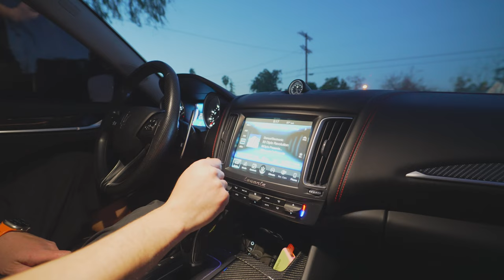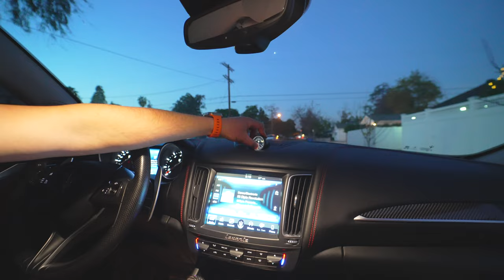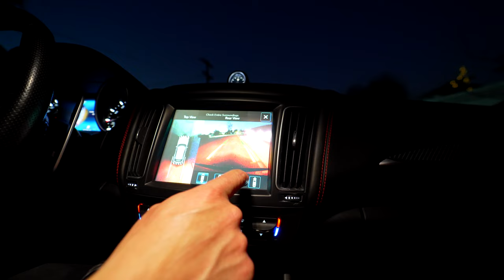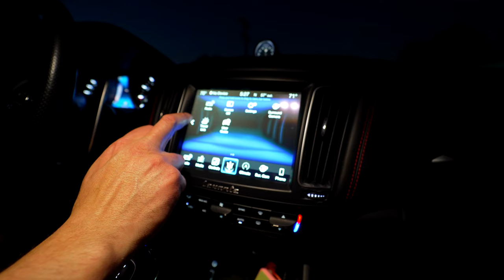2017 Maserati levante S: from $94k msrp to $20k, still luxury?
The Maserati Levante S is a luxury SUV produced by the Italian automaker Maserati. The Levante S is a higher-performance variant of the Levante model, offering more power and additional features. Here are some key specifications and features of the 2017 Maserati Levante S:

Engine: The 2017 Levante S is powered by a 3.0-liter V6 engine. It is equipped with a twin-turbocharger, generating more power compared to the standard Levante.
Performance: The Levante S delivers a significant boost in performance. The V6 engine produces more horsepower and torque, resulting in a faster acceleration and improved overall performance.
Power Output: The specific power output can vary, but the 2017 Levante S typically produced around 424 horsepower and 428 lb-ft of torque.
Transmission: It comes with an 8-speed automatic transmission, providing smooth and responsive gear shifts.
Acceleration: The Levante S is capable of accelerating from 0 to 60 mph in around 5 seconds, showcasing its sports-oriented performance.
All-Wheel Drive (AWD): Like the standard Levante, the Levante S features an intelligent AWD system that enhances stability and traction in various driving conditions.
Luxury Features: Being a Maserati, the Levante S offers a luxurious and well-appointed interior with high-quality materials, advanced infotainment system, and various comfort features.
Suspension: It typically features an adjustable air suspension system that allows the driver to tailor the ride height and handling characteristics according to preferences and driving conditions.
Exterior Design: The Levante S maintains Maserati's distinctive and elegant design language, combining the sportiness of an SUV with the aesthetics characteristic of the brand.